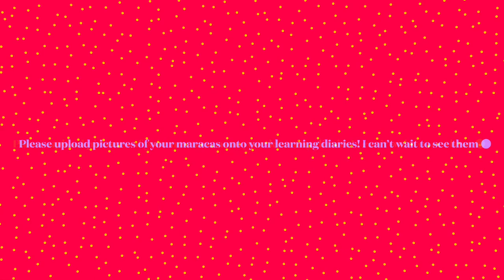Making Mexican Maracas with Miss Hirthe